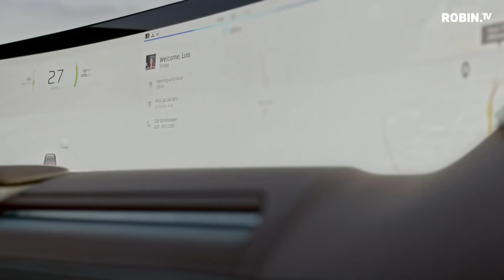Ingenieur über den Tod des Verbrenners ⚡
Renault Zoe, Byton M-Byte, Nissan Qashqai und der Alpine a110. Diese Autos hat David Twohig mitentwickelt. Nun kommt die nächste Version der Renault Zoe heraus und Byton startet dieses Jahr schon die Produktion des M-Byte. Robin TV hat für euch mit dem dem Chefingenieur des Elektroauto-Startups geredet und spannende Geschichten herausgefunden!